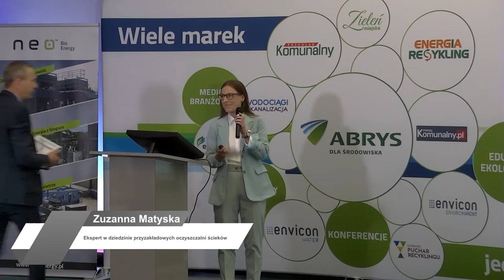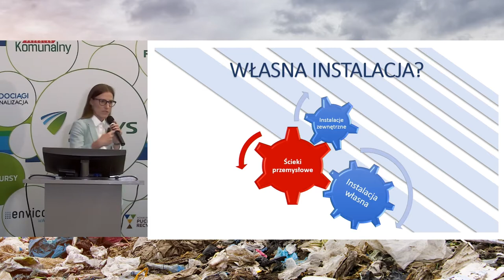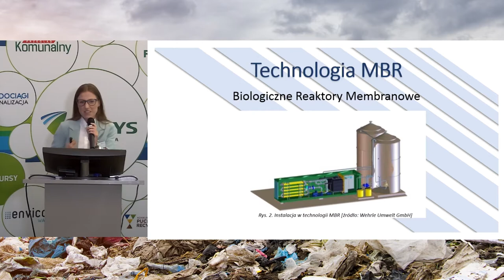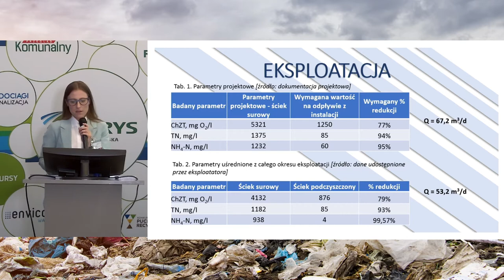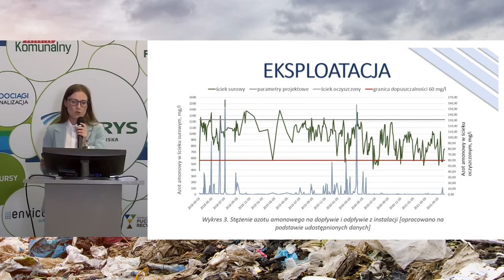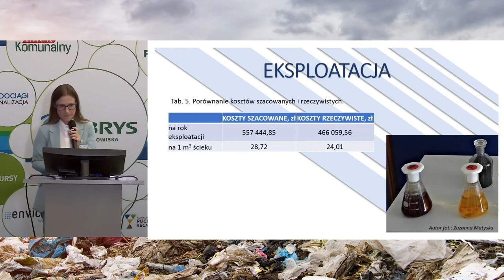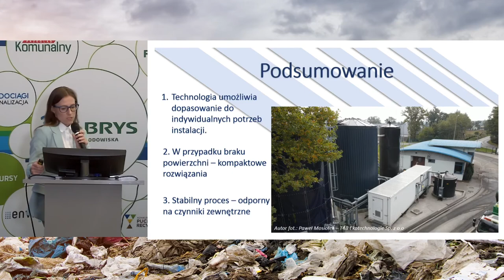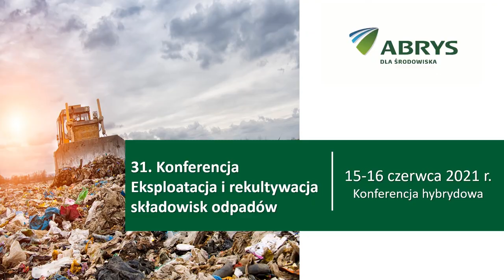Wdrożenie i optymalizacja technologii MBRw oczyszczaniu odcieków – case study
Zuzanna Matyska - Ekspert w dziedzinie przyzakładowych oczyszczalni ścieków